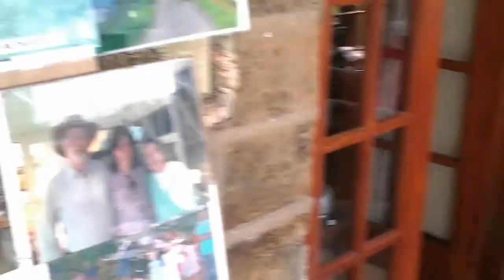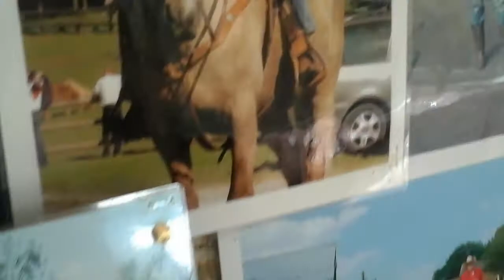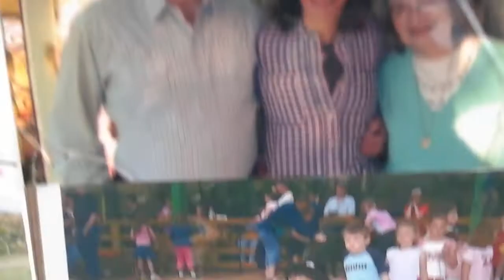Staintondale Shirehorse Farm Easter 2020